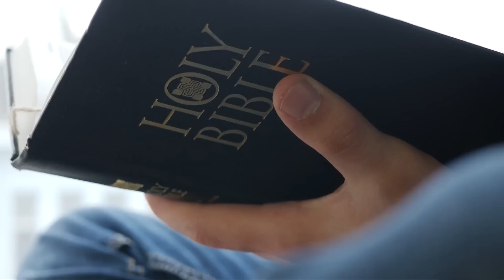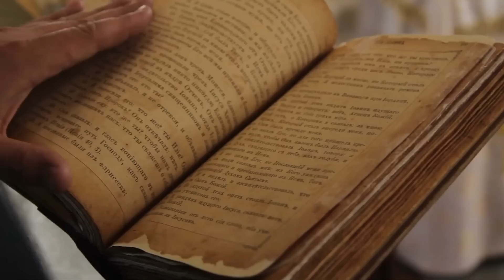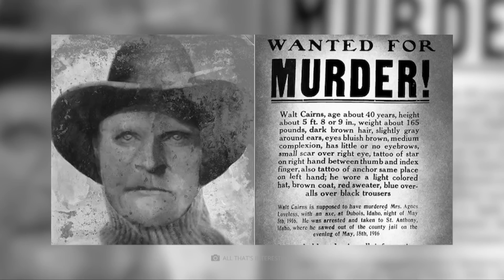Des archéologues ont réalisé 10 découvertes étranges !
Les anciens objets que les archéologues déterrent régulièrement du sol nous aident à mieux comprendre la réalité de la vie de nos ancêtres. Cependant, il nous apparaît également de plus en plus évident que la vie quotidienne d'il y a plusieurs siècles était encore radicalement différente de nos habitudes actuelles. D'un point de vue moderne, certaines découvertes du passé ne peuvent que paraître étranges et carrément inquiétantes. Les 10 découvertes effrayantes que nous souhaitons vous présenter aujourd'hui appartiennent également à cette catégorie mystérieuse. Préparez-vous à découvrir des masques bizarres, des ossements étranges et des rituels funéraires grotesques ! Nous espérons que vous apprécierez la vidéo d'aujourd'hui !